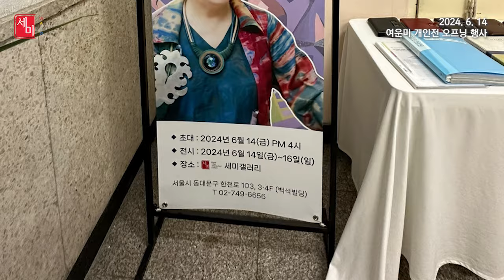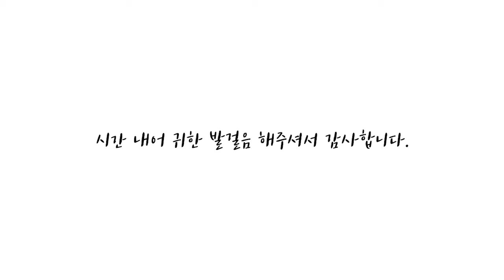여운미작가 개인전 오프닝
세계미술작가교류협회에서 운영하는 세미협TV,
1.작가와 콜렉터들을 연결하며
2.작가와 대화를 통해 작품세계를 듣고
3.대한민국 예술인을 소개
4.아티스트 톡과 문화예술을 소개하는 방송
세계미술작가교류협회(Global Artists Network)는 국제적인 미술작가들 간의 교류와 협력을 증진하며, 문화교류와 예술교육을 지원하는 비영리 단체입니다.

세계미술작가교류협회은 국제 미술작가 교류 및 협력 활동을 위해 다음과 같은 활동을 수행합니다.

국제 작가 교류 및 협력 프로그램 운영: 다양한 국가의 미술 작가들과 교류 및 협력할 수 있는 프로그램을 운영합니다.

국제 미술전 개최: 세계 각국의 작가들의 작품을 선보일 수 있는 국제 미술전을 주관합니다.

예술교육 및 문화교류 프로그램 개최: 예술교육 및 문화교류 프로그램을 개최하여 전 세계 미술작가들의 역량 개발과 문화적 이해 증진에 기여합니다.

작가들의 작품 홍보: 작가들의 작품을 국내외 전시회와 온라인 매체를 통해 홍보하며, 작가들의 작품을 유통 및 판매를 지원합니다.

기타 다양한 지원 프로그램 운영: 작가들의 작품 제작 및 전시 등을 위한 다양한 지원 프로그램을 운영합니다.